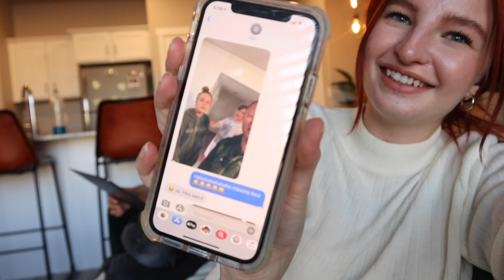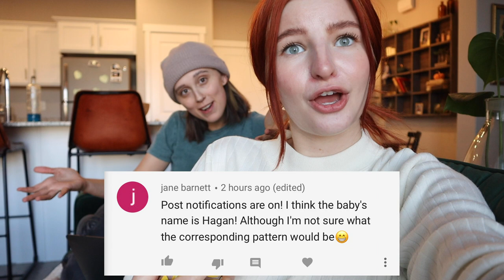SHOPPING FOR OUR BABY REGISTRY AND BABY SHOWER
We're so excited to be preparing for our baby shower with our registry! We hope we'll be able to still do normal things like that this pregnancy. We hit 26 weeks pregnant today so things are moving fast, Frank is feeling better just needed a day to relax so we didn't want to bug him to much in the vlog.